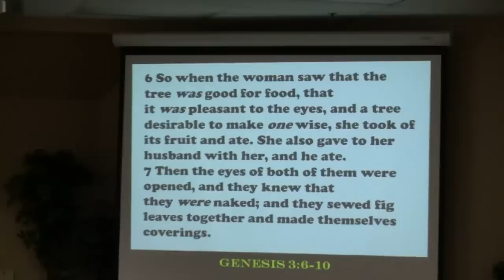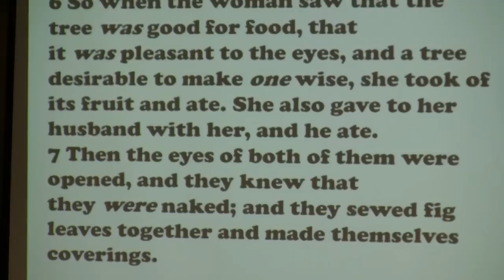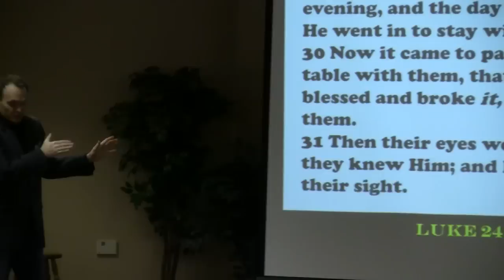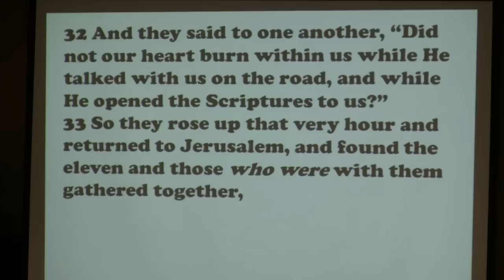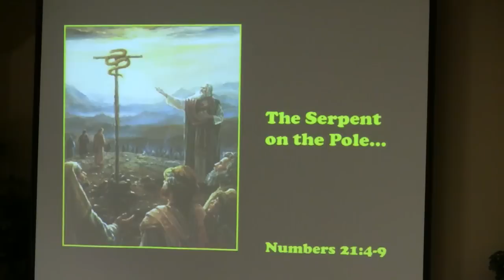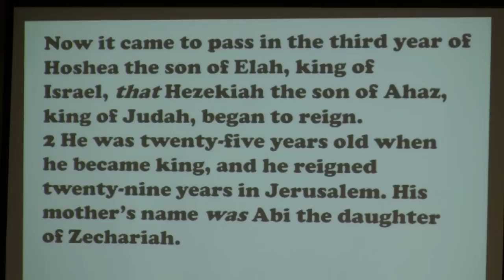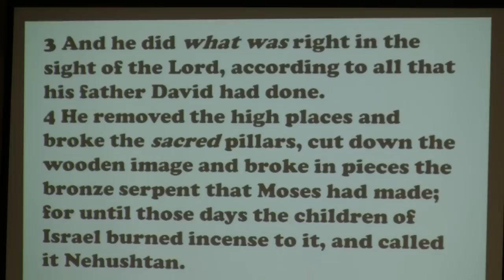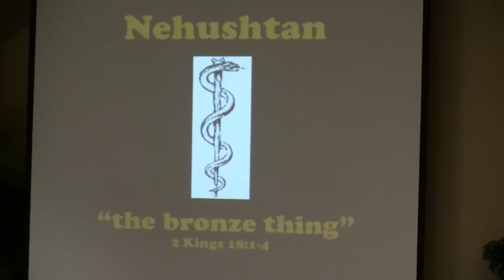Front and Center Ministries - Scott McIntyre at HOPE FELLOWSHIP